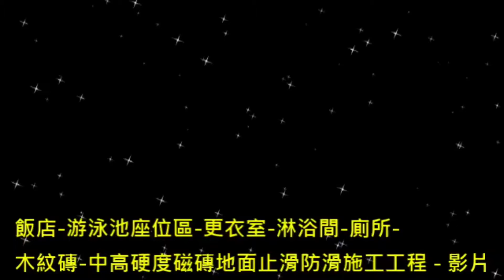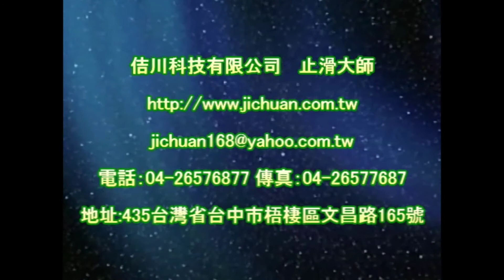1143 飯店 游泳池座位區 更衣室 淋浴間 廁所 木紋磚 中高硬度磁磚地面止滑防滑施工工程 影片